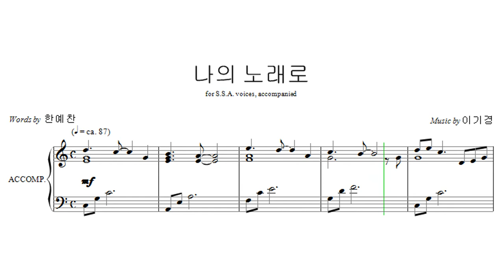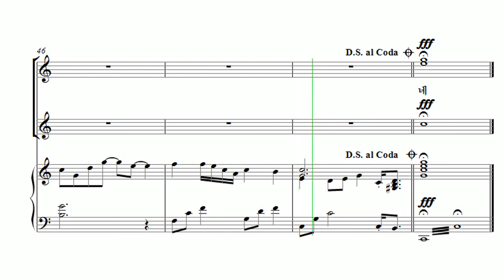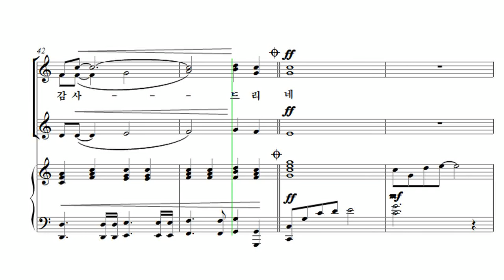[유빌라테 여성성가3] 27. 이기경 -나의 노래로 Soprano 2